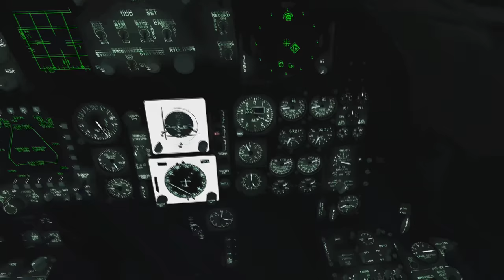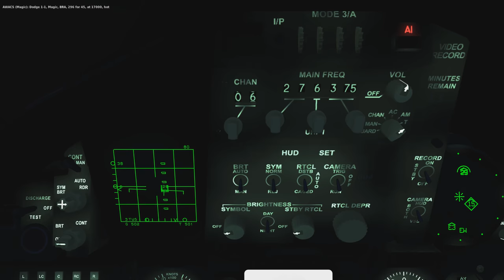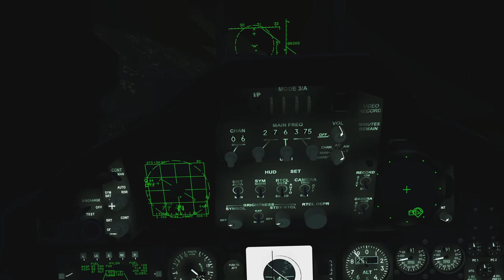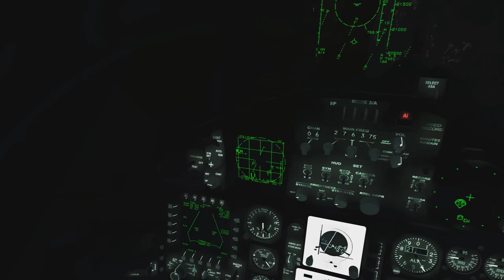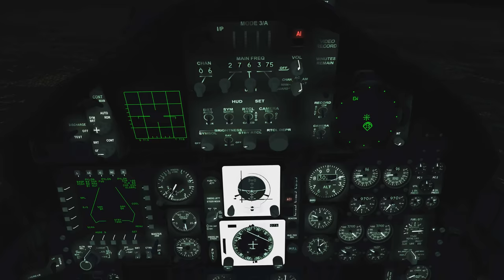DCS: World 1.5.7 - Georgian war F-15C campaign - Mission 2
Second mission in the campaign.
I almost burst out laughing at the Ops Ranger79 part!